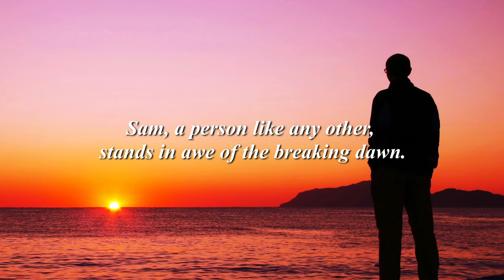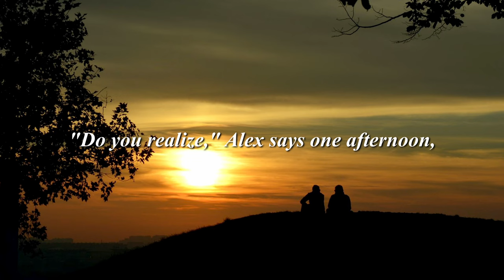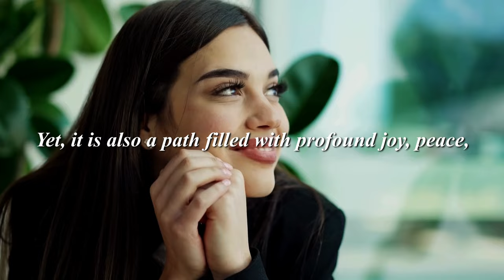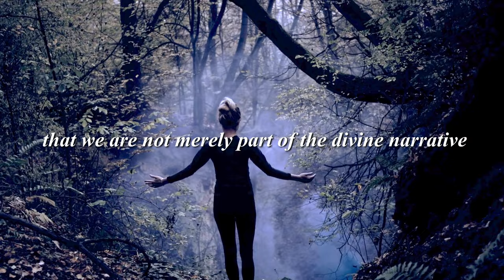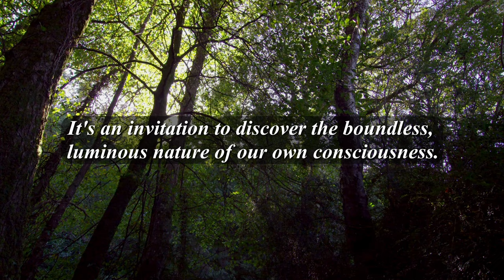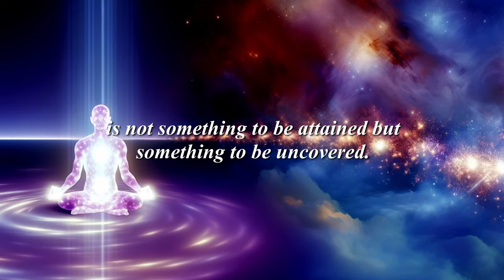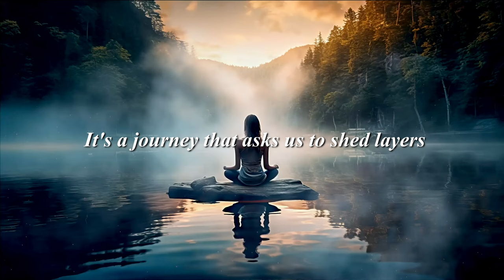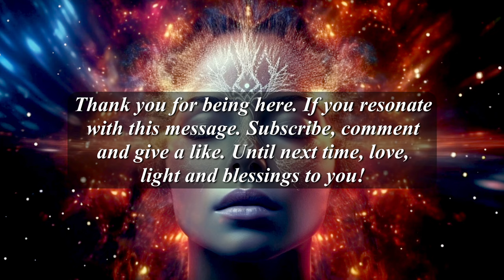You Are God Awakening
In the quiet moments of everyday life, there lies a profound truth waiting to be discovered – the realization that within each of us resides a divine essence, a spark of the infinite. This journey of discovery is not one of seeking something external, but rather an awakening to what has always been within.